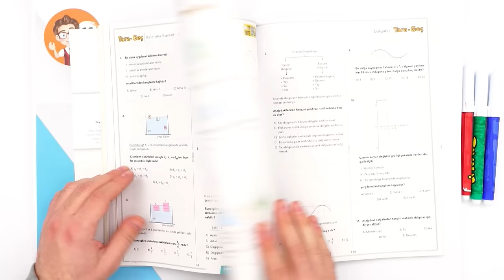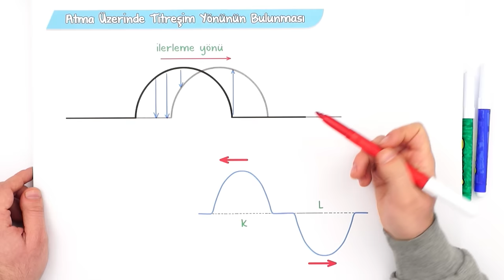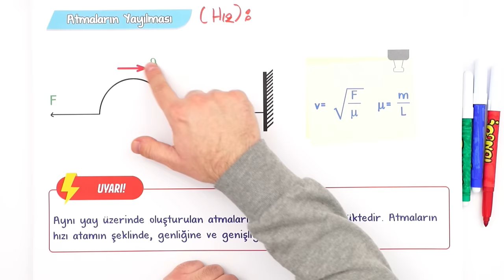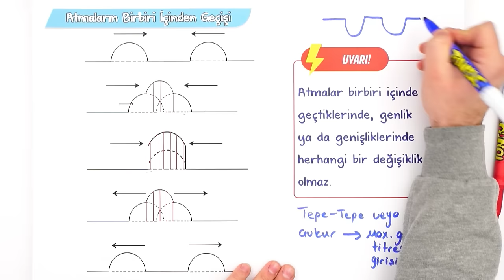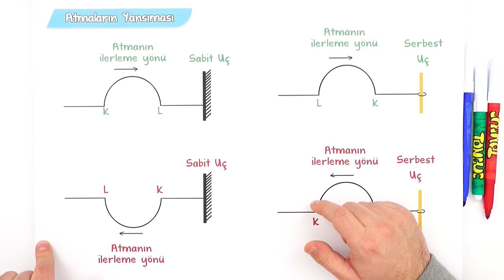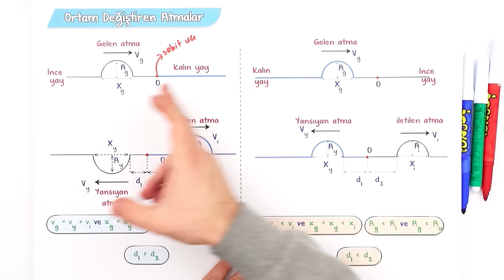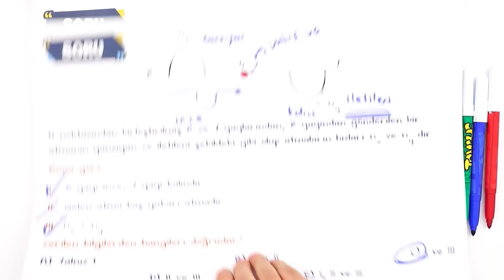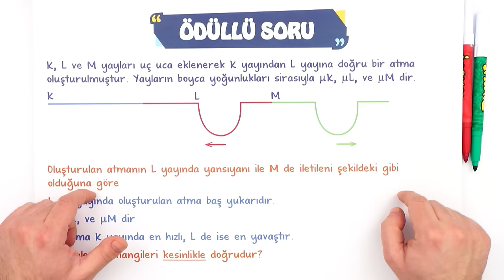10.Sınıf Fizik Yay Dalgaları | Detaylı Konu Anlatımı #2023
Konuyu Pekiştirmek İçin 👇
Yepyeni bir dönemde daha seninleyiz! Sene boyunca; canlı yayınlar, konu anlatımları ve soru çözüm videolarıyla, Tonguç yanında! İlk dersimiz Fizik 'in önemli konularından " Yay Dalgaları". Hazırsan başlıyoruz! 😎 # YayDalgaları